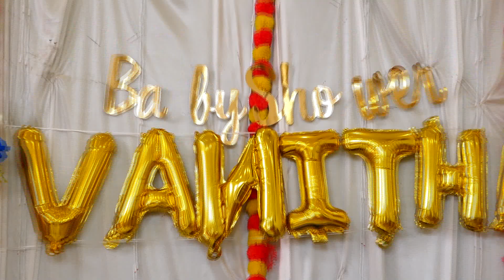JAYA & VANITHA BABYSHOWER PROMO SONG